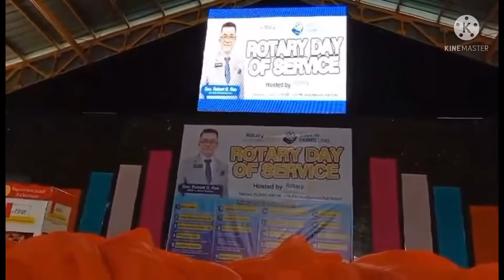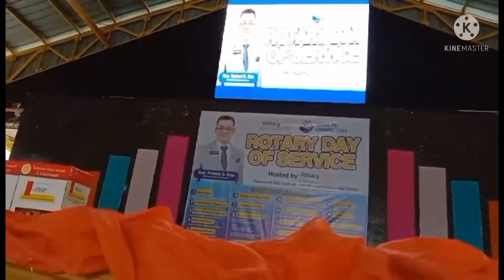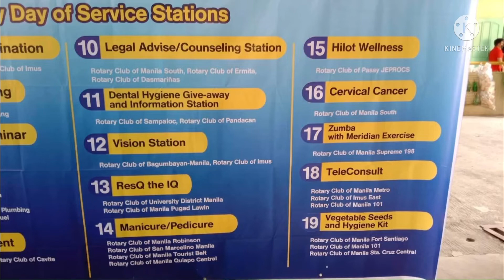ROTARY DAY OF SERVICE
Rotary Clubs collab to offer free services to City of Imus